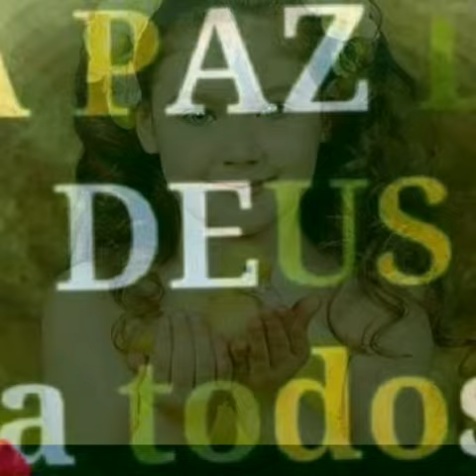Lindo hino CCB